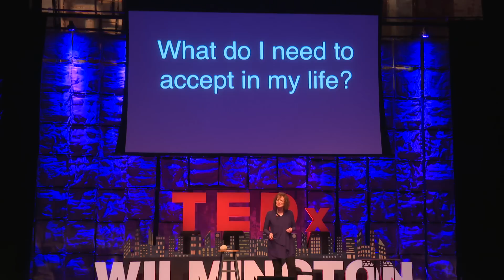Cracking The Grace Code | Anne Barry Jolles | TEDxWilmingtonWomen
Anne's struggles unexpectedly led her to creating an exercise called the G.R.A.C.E. trail.  Today all over the world people are walking the trail and discovering peace and centeredness from the journey.

Anne Barry Jolles is a renowned life coach, speaker and international award-winning author. She thrives on working with courageous people wishing to transform the way they live and work and are willing to do what it takes to get there. Blending life experiences and research, Jolles created a resiliency model called the Grace Trail® and has shared it with thousands as it evolved for over a decade. The trail has many forms, including an actual trail in Plymouth, MA, virtual trails, workshops, webinars and retreats. Her bestselling book “Grace Trail: Find Your Footing and Move Toward the Life You Were Meant to Live” was recommended by Jack Canfield, “Chicken Soup for the Soul” co-creator and is available at major booksellers.